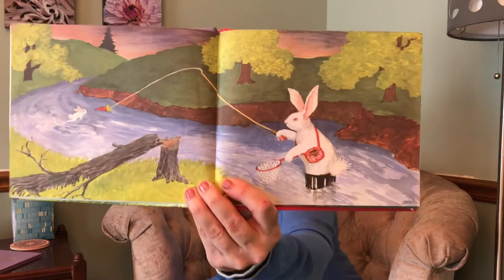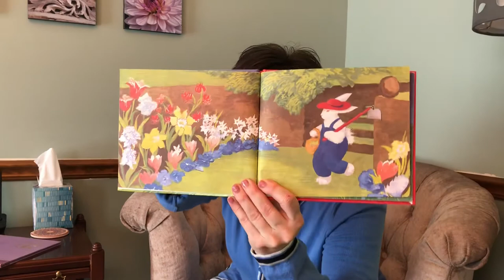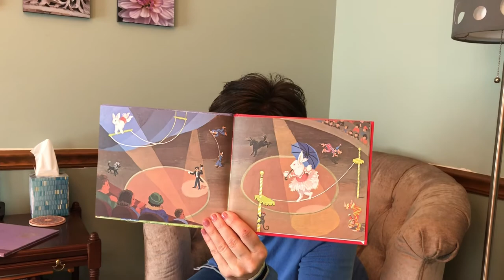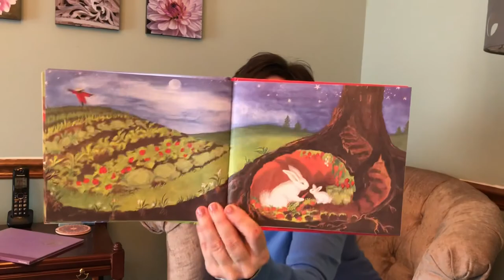Sarah the Story Lady - The Runaway Bunny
Virtual story time for the 2020 Quarantine